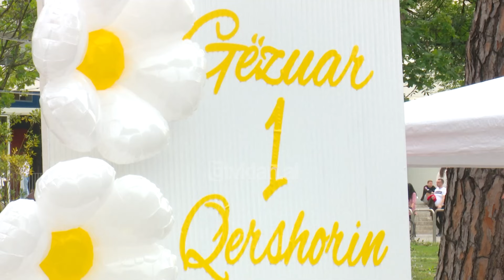Tv Klan - 1 Qershori në kryeqytet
1 Qershori këtë vit i gjen të vegjlit e kryeqytetit me një shkollë të re, atë të biçikletave, e cila do u shërbejë si një hapësirë ku të mësojnë pedalimin dhe rregullat e qarkullimit rrugor.

Gjatë përurimit të saj, kryebashkiaku Erion Veliaj tha se kurset do të zhvillohen gjatë paraditeve, ndërkohë që pasdite ambienti do të jetë i hapur për të gjitha moshat, duke përfshirë këtu edhe prindërit apo gjyshërit që duan të shoqërojnë fëmijët teksa ata pedalojnë.

“Gjatë paraditeve ne do i kemi të gjitha kurset e biçikletave këtu, bashkë me instruktorët sipas shkollave. Do i organizojmë klasat dhe shkollat, që të mos kemi rrëmujë, dhe do e trajtojmë si një orë mësimi, mësimin e biçikletës dhe rregullat e qarkullimit rrugor, ndërkohë që pasdite do të jetë e hapur për të gjithë, nga mosha 1 vjeç deri në moshën 101 vjeç. Nëse dikush vjen me gjyshin, me gjyshen, ka një vend edhe për t’u ulur. Ne duam që të jetë një ambient për të gjithë, ku pjesën më të madhe e kanë fëmijët”

Veliaj tha se shkolla e biçikletave është zyrtarisht më e madhja në Ballkan. Sipas kryebashkiakut Veliaj, grupet e molotovit nuk mund ta ndalin punën e bashkisë, ku në fokus të veçantë do të jenë fëmijët.

“Kjo është zyrtarisht shkolla e biçikletave më e madhe në Ballkan, 10 mijë metra katrorë. Ju kujtohet protesta te Kodrat e Liqenit kundër këndit të lodrave?! I njëjti grup njerëzish sot janë me molotovë, dje ishin me pistoletë. Ka tetë vite, në çdo punë të bashkisë së Tiranës, vetëm të pengojë, vetëm të bllokojë. Pas 8 vitesh që ne kemi bërë 41 shkolla, 101 kopshte dhe çerdhe, kemi sot 81 kënde lodrash në çdo lagje të Tiranës, jo vetëm që nuk dorëzohemi, por kemi energji për të shkuar më tej dhe për të bërë punë shumë herë më të mira. Fëmijët mund të jenë 20% e popullsisë, por janë 100% e të ardhmes tonë.”

Me rastin e festës së 1 Qershorit, në kryeqytet u zhvilluan aktivitete të shumta artistike dhe kulturore, ku nuk munguan grupet animatore dhe orinetimi drejt ushqimeve të shëndetshme për këtë grupmoshë.